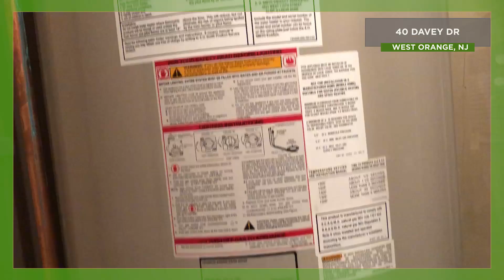40 Davey Drive (West Orange, NJ) Video Walk-Through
View the Video Walk-Through of 40 Dave Drive, a condominium at the West Essex Highlands in West Orange, New Jersey.

This property is part of a One Day REO Auctions event.  The event may have passed, and this property may no longer be available for sale or purchase.

Nothing in these videos shall be considered to be a solicitation to do business or any activity requiring a real estate license in any state in which One Day REO, LLC (including its affiliated companies) is not licensed as a real estate broker or a company that is allowed to sell real estate for third-parties.